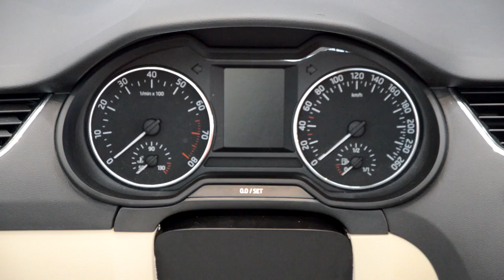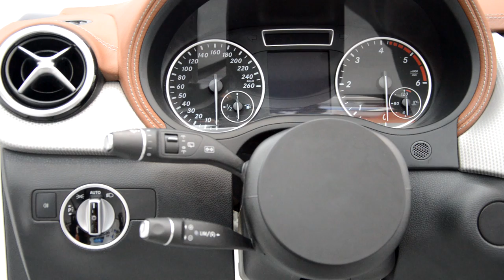Yanfeng Automotive Interiors at the International Engineering Fair (MSV) 2016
Impressions from Yanfeng Automotive Interiors‘ booth at the International Engineering Fair (MSV) from 3-7 October 2016 in Brno, Czech Republic. Over 1,500 exhibitors and thousands of visitors from all over the globe came together at the 58th edition of the leading industrial trade fair in Central Europe to present and discuss the latest developments in the engineering industry. For the first time, China-based companies who are trading or doing business in the Czech Republic, were exhibiting together in a Chinese pavilion at the show. YFAI displayed its most innovative concepts and products that are currently in series production. In the Chinese pavilion, YFAI presented the latest automotive interior innovations: a Škoda New Octavia cockpit, a Škoda New Superb door panel, a Mercedes Benz B-class instrument panel; an Opel Zafira floor console; a Maserati Levante door panel as well as the new StowSmart floor console concept.